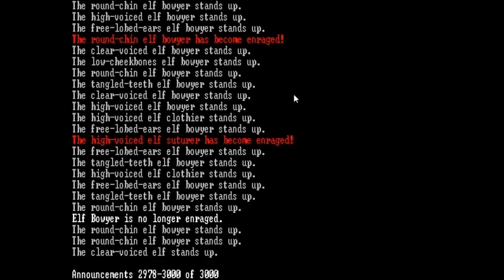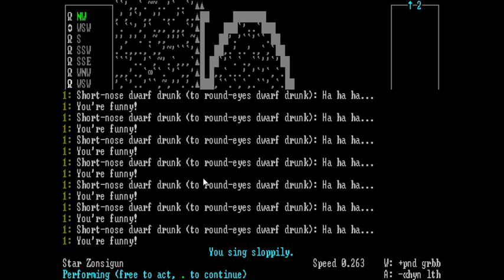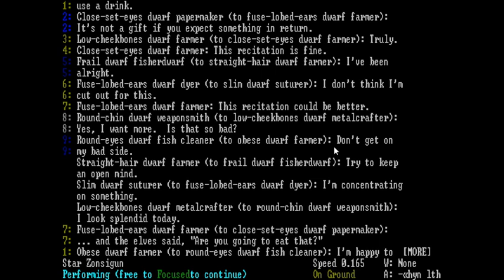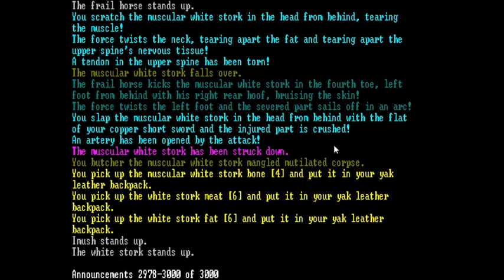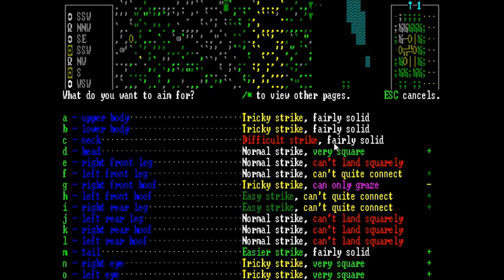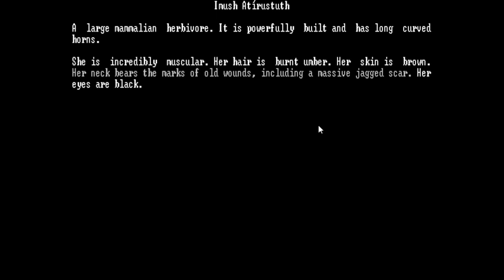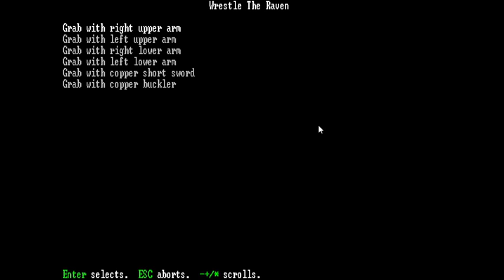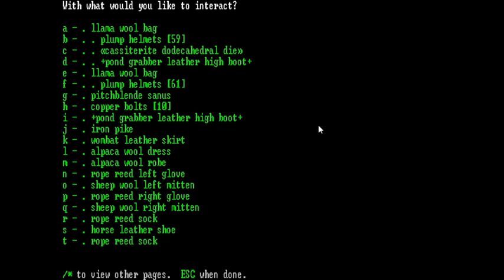Raw Dwarf Fortress Adventure mode: Powerbarding #2